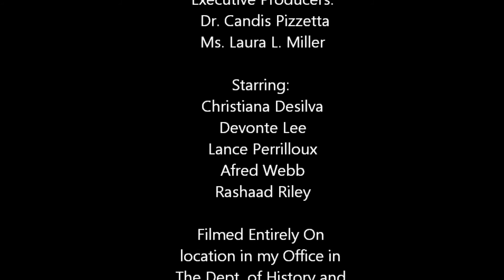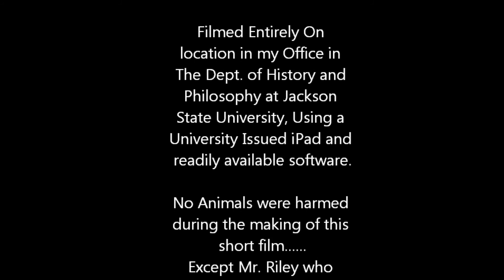Student Interview JSU Cyber Learning Summit - Full Length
4/25/2013 Students from Jackson State University are interviewed on the positive and negative aspects of their learning experiences. They then discuss which avenues of technological innovations in education need to be pursued.